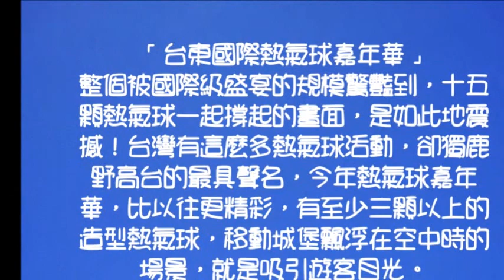2023台東熱氣球嘉年華~台東熱氣球嘉年華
023台東熱氣球嘉年華
在傍晚，鹿野高台是一個令人興奮的活動，讓您有機會搭乘熱氣球，從高處俯瞰美麗的台東夜景。熱氣球慢慢升起的過程中，您可以俯瞰整個鹿野高台及其周邊地區，壯闊的景色讓人心馳神往。今天熱氣球升起時間較晚，當升起時全場歡呼，熱氣球嘉年華帶來浪漫而難忘的體驗。